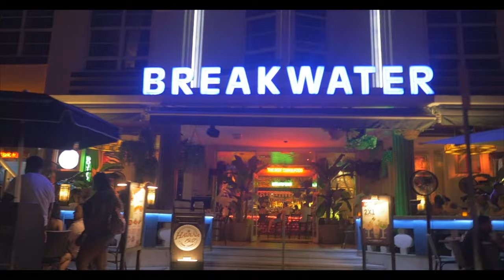Take Off x ABM Beino x Shot by @Itzabillionwayz 4k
IG: @itzabillionwayz @abmbeino hip hop 2019 top 100 songs of 2019 top songs of november 2019 houston memphis